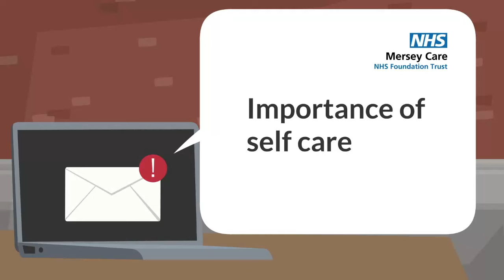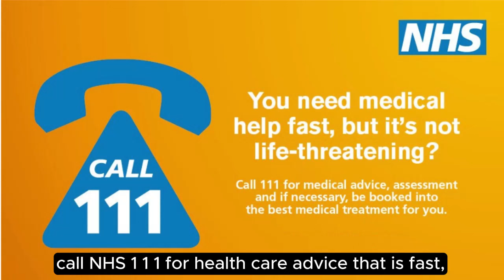Importance of self care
Watch our short animation around the importance of self care.